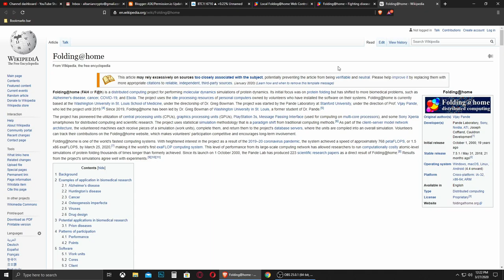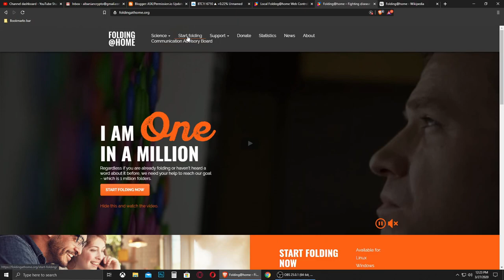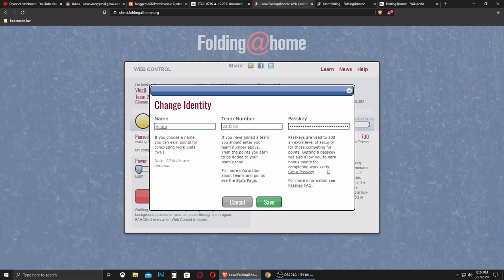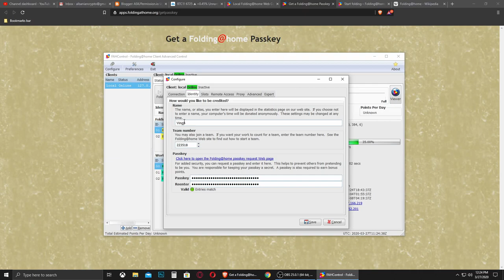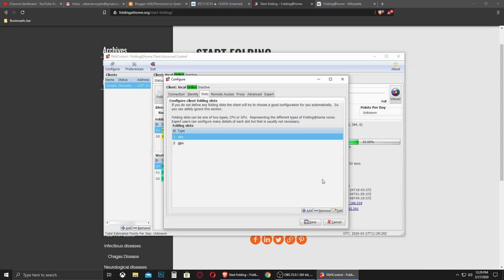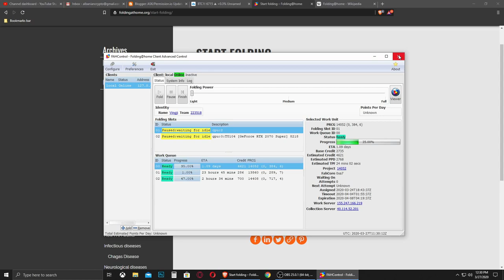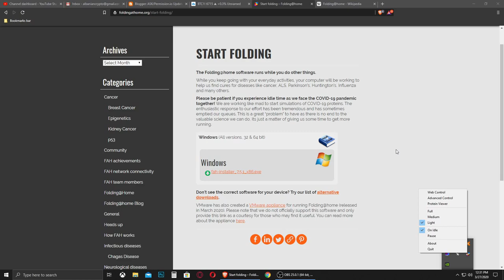Si ti mund te ndihmosh ne kete PANDEMI me kompjuterin tend???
- Bitcoin - 1Fu3i4SPqL2n2WdjF79WFueRH5vnQ2sSK5
- Ethereum - 0x66ADFe289c66Da6faaDA112aCb9F6FF8a55100C5
- ETHClassic - 0x18C19f2B39EAf66656F0930223c9AedEAa7f1Aba
- Litecoin - LanFjKUX9su1hkYntddPwscDM4TKNf1mFZ